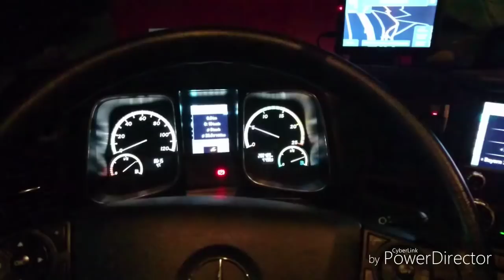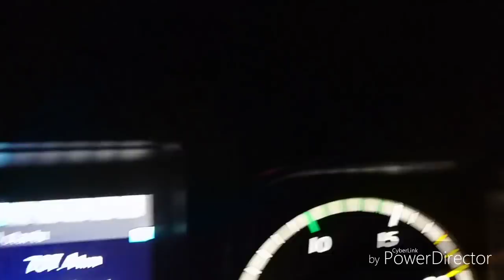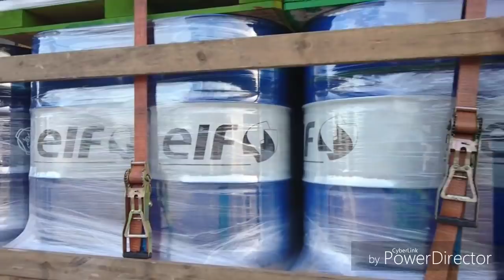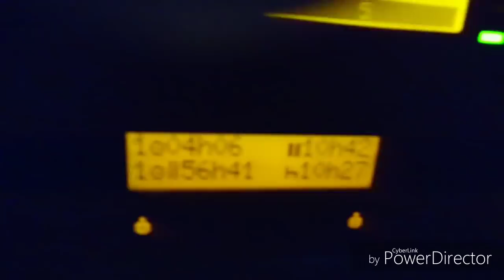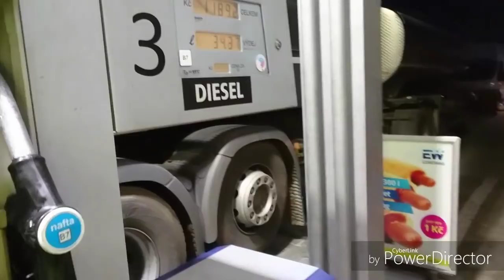5 dní v kamionu, 5days in the truck , Czech trucker life, jízda, komentář cesty, rady, povídání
5 dní v kamionu. Trasa Česká republika - Německo - Holandsko - Belgie - Německo - Česká republika. První takové komentované video s popisem cesty. Sestřih 5 dní za volantem.